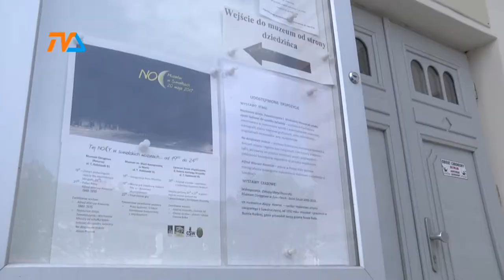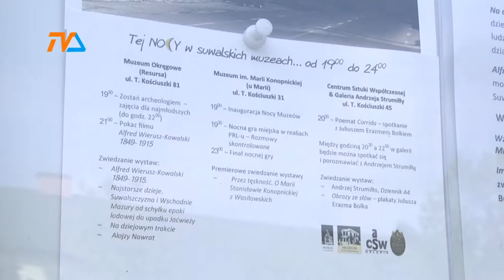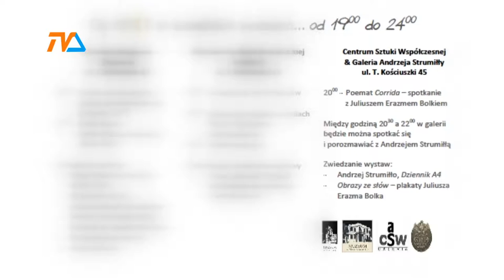Co, gdzie i kiedy w Noc Muzeów? |TVSUWAŁKI